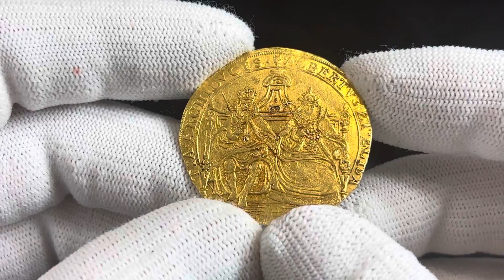Lot 1938 Belgium Gold Medal in Size of 2 Souverain d'or "Albert and Isabella of Spain" 1598 - 1621